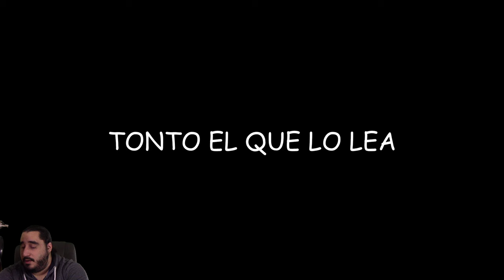¿CUANDO LLEGAMOS A LA FÁBRICA DE FUEGOS ARTIFICIALES? | SPYRO REIGNITED TRILOGY - PARTE 14